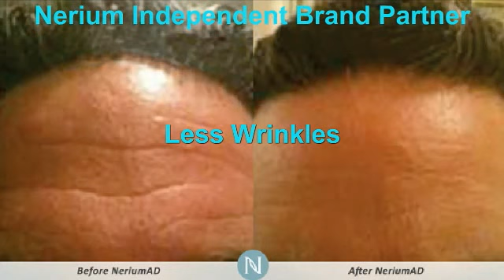Botox Serum | Nerium Botox Like Results San Antonio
Nerium Botox In A Bottle San Antonio ,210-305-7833,San Antonio ,tx,Nerium Botox In A Bottle San Antonio ,Better Than Botox San Antonio ,San Antonio Botox